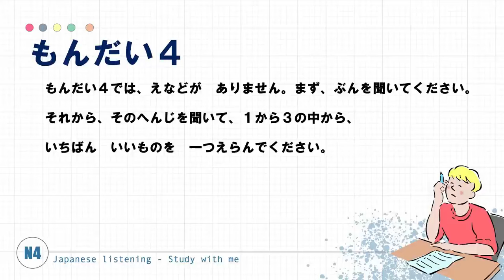CHOUKAI JLPT N4 LISTENING PRACTICE TEST 12_2024 WITH ANSWERS #3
Listening Practice TEST 2024 With Answers.
You can check answer after each question